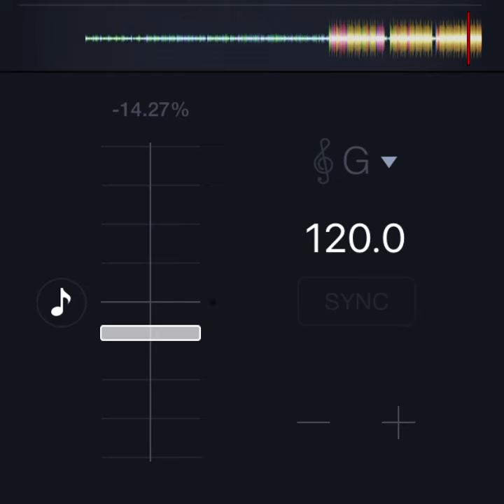22Gz - Twirlanta *slowed only*